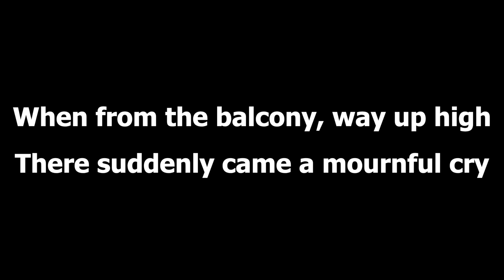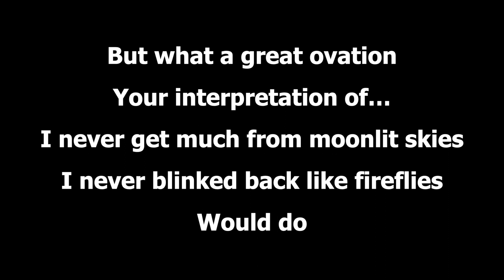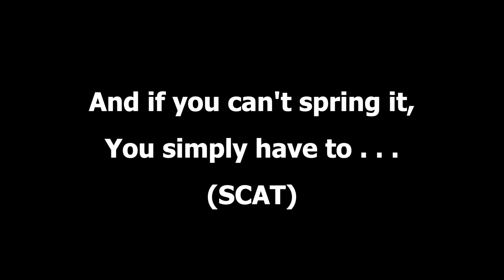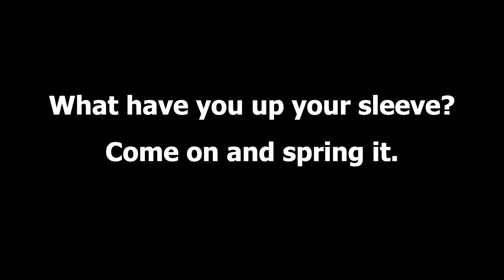Mr Paganini - Ella Fitzgerald Version (Karaoke)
"(If You Can't Sing It) You'll Have to Swing It (Mr. Paganini)" is a song written by Sam Coslow that is strongly associated with Ella Fitzgerald. It was first recorded by Fitzgerald on 29 October 1936 and became one of her signature songs.